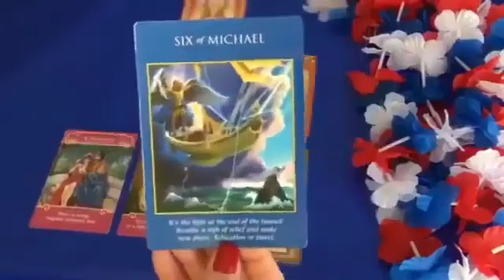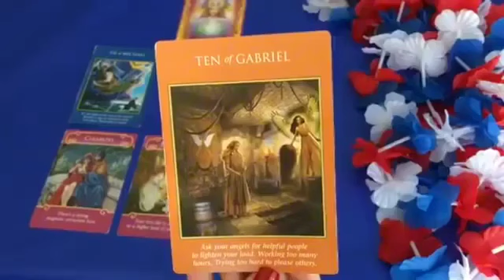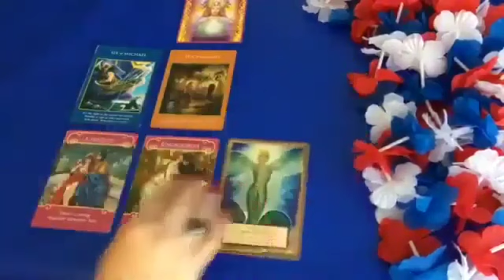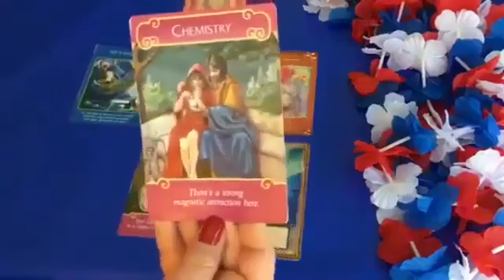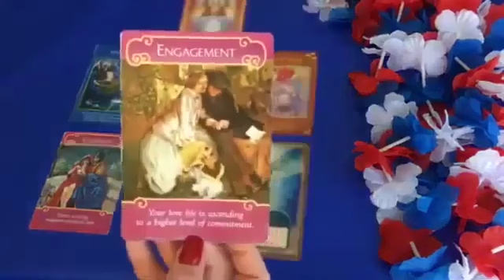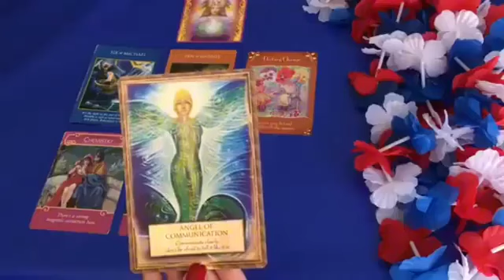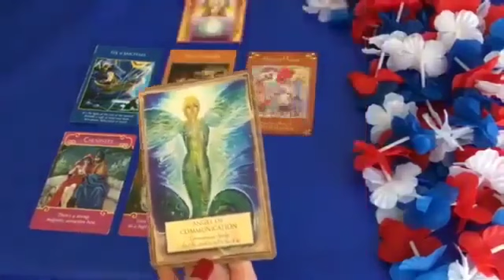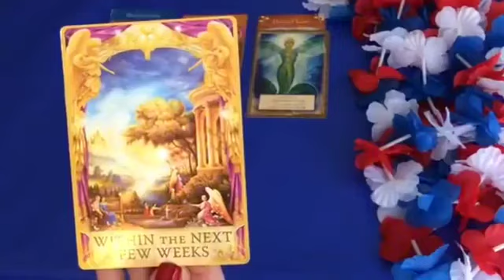Virgo ♍ An Unexpected Miracle Happens 🥹 Someone Takes You By Surprise With A Confession Guess Who!